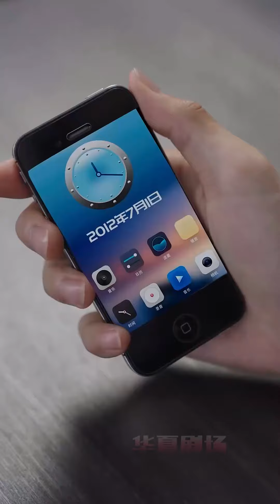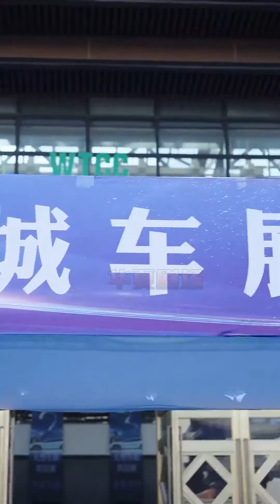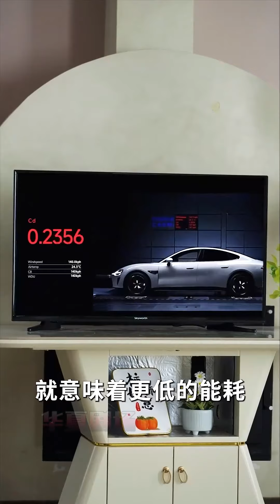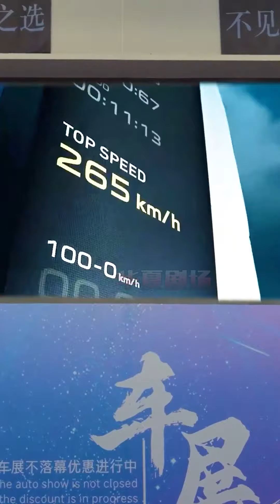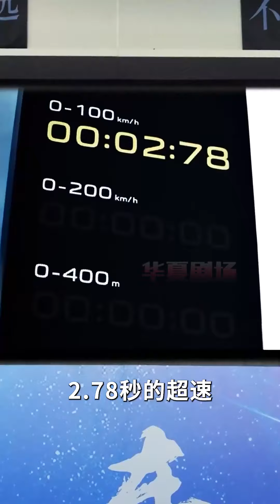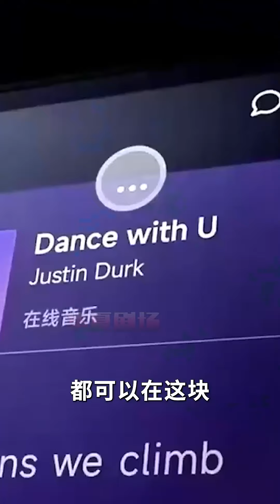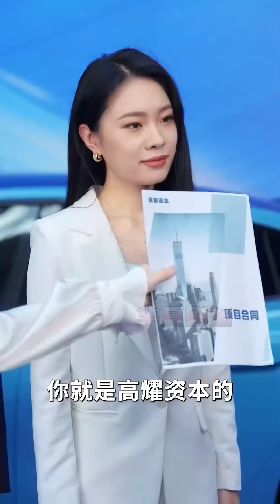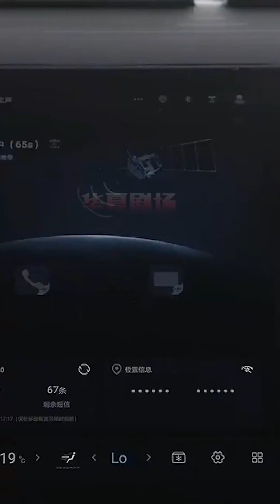《工業崛起：我為科技扛大旗》短剧